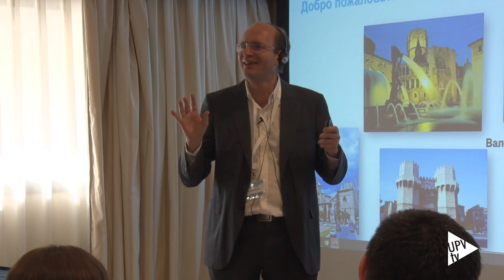Curso ITACA OMS - Noticia @UPVTV; 20-04-2022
La Universitat Politècnica de València y la Organización Mundial de la Salud (OMS) imparten un curso internacional sobre Big Data Sanitario.